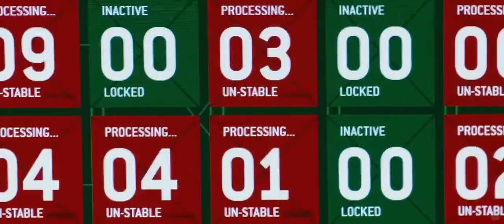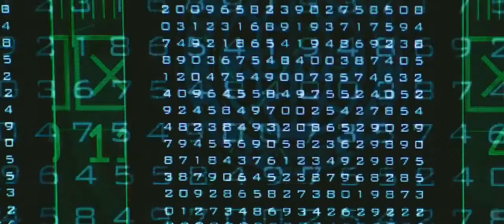الفيلم THE NUMBERS STATION في أسفل الوصف. 2013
نبذة بسيطة عن الفيلم قبل المشاهدة:-

إيمرسون كينت (جون كيوزاك) عميل في المخابرات المركزية الأمريكية يتم إرساله لقتل رجل يمتلك حانة. ولكن قبل أن يقوم كينت بقتل هذا الرجل يتعرف لكنت بأنه عميل سابق في المخابرات وعندما أراد التقاعد من عمل الجاسوسية أصدر قرار بقتله. بالفعل يقتل كينت الرجل وبعض الحراس وبدون أن يدري تهرب من مسرح الجريمة شاهدة ، ولكنها تترك محفظتها ويجدها كينت ويقوم بتتبعها إلى منزلها ، ومنها تأخذ الأحداث منعطفاً جديداً لتنقلب حياة كينت رأساً على عقب.

أسم الفيلم: THE NUMBERS STATION

نوع الفيلم: أكشن - إثارة

تقيبم الفيلم: 8.3 من 10

بإمكانكم الإطلاع على قناتنا الأساسية والإنضمام إلى منصة التليجرام.

لاتنسونا من الدعم الإشتراك ولايك.

مشاهدة ممتعة.